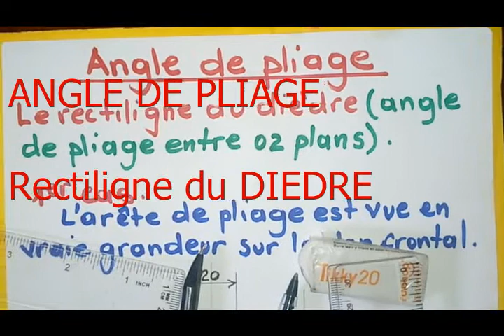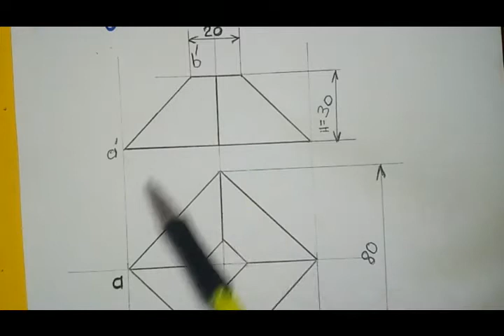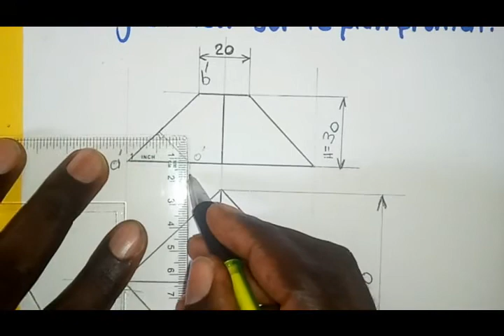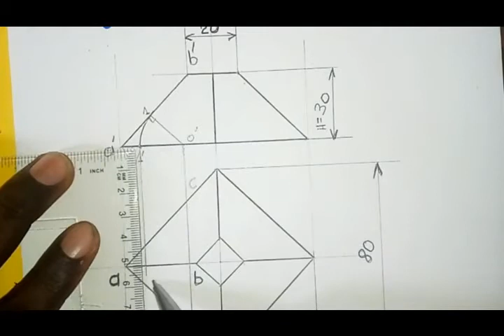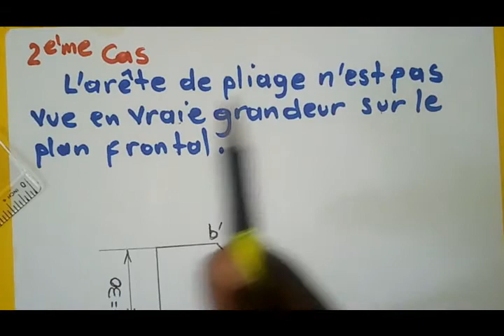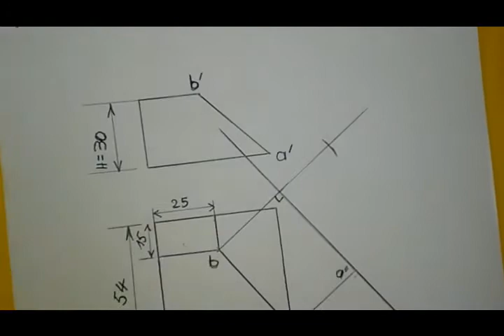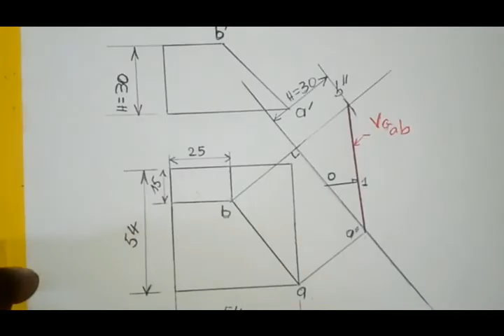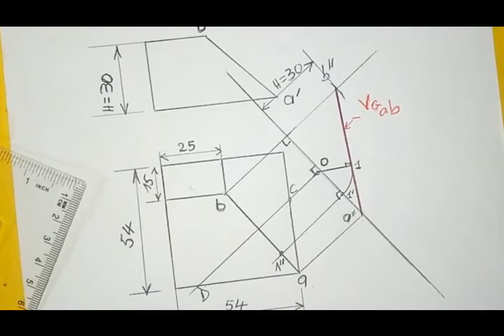Angle de pliage| Comment déterminer l'angle de pliage | TD Angle de pliage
Angle de pliage

Comment déterminer l'angle de pliage

Exercice sur l'angle de pliage

Rectiligne du dièdre ' Angle de pliage

 Angle de pliage ' Angle entre deux plans' rectiligne du dièdre